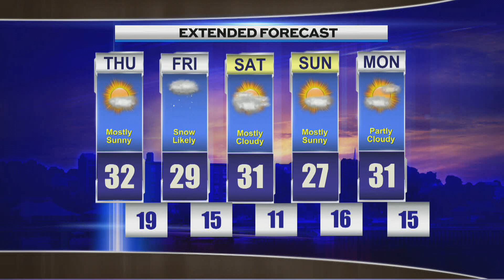Late Weather, Wednesday, February 14th